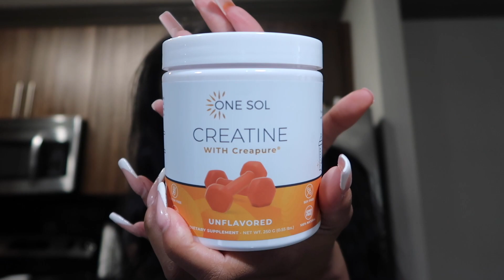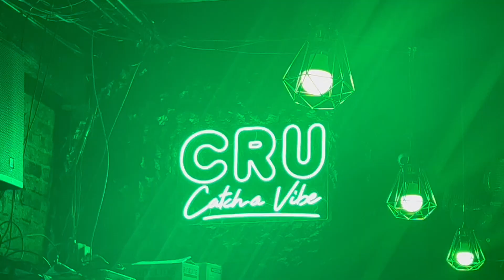VLOG | A Day in the Life | Agenda studios | Paint and Sip | Working out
Hey Babes!!! I hope you guys enjoy this daily vlog. :)

Camera I Use: Canon G7X Mark ii
Editing Software I Use: Final Cut Pro X
Location: Atlanta, Ga